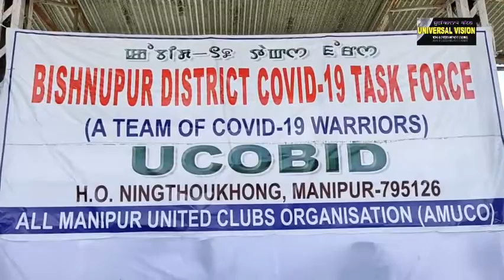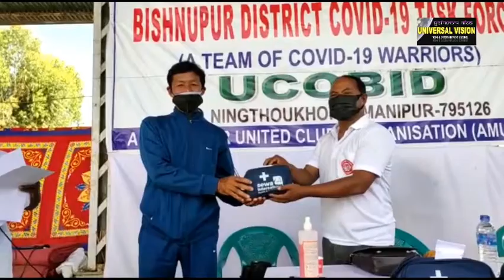Bishnupur district Journalists were honours as frontline warriors by UCOVID, Ningthoukhong11/7/2021.